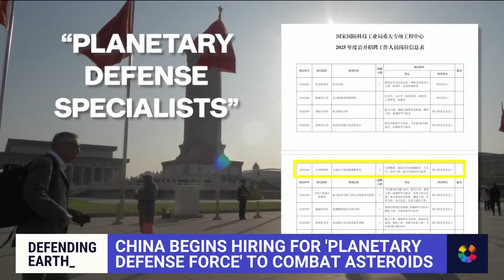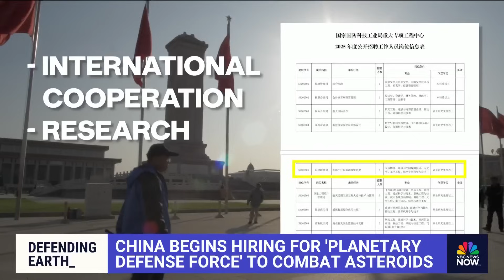China hires for 'planetary defense force' to combat asteroids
As scientists predict an asteroid has a very small chance of striking Earth in 2032, China is forming a planetary defense force that could defend against asteroid strikes. NBC News' Janis Mackey Frayer explains what China's government is looking for in prospective hires and how people are reacting.